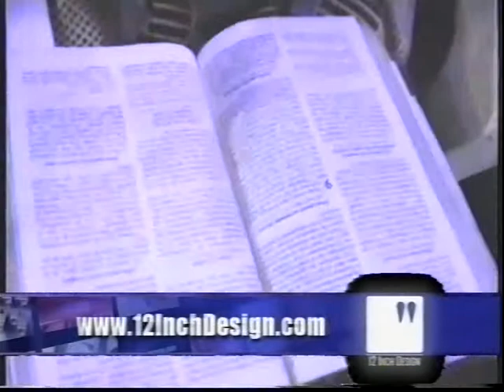Pasteur David Mabalu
La prédication, laissons que l' Eternel nousparle !!